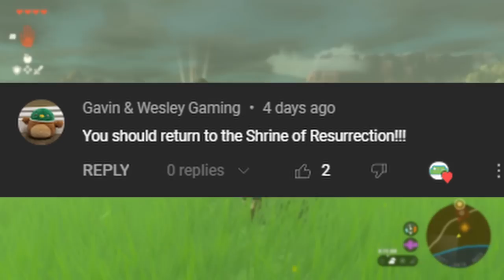Zelda TotK - Back to the Shrine of Resurrection!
Welcome to The Basement, it's time for YOU CHOOSE how we play Tears of the Kingdom! You told us what to do, and now we're doing it! The Basement is the friendliest place on YouTube!

In today's video we continue to do YOUR COMMENTS in Tears of the Kingdom. We need MORE comments for ideas for our future videos!

Thank you for checking out this Tears of the Kingdom video.